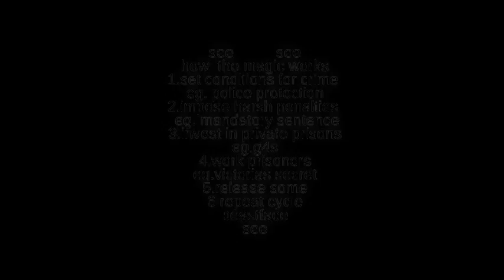kim k and don trump free woman from behind!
kim gets the blood and don gets the kids
rasreapsrasrevoltsrasrebirth